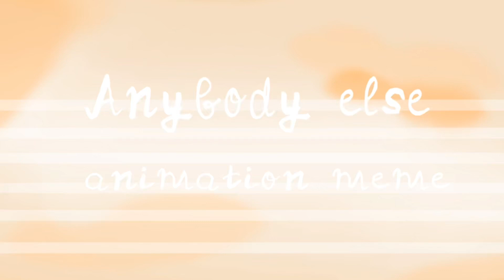Anybody else - Animation meme - GIFT!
HELLO HELLO
This gift for a close friend :)
Apps: Flipaclip (animation) CapCut (editing)
FPS: 12
Stuff used: Finger, iPad and lack of sanity
I may start posting old animation memes more
Miss the old community.
Not sure what else to put here and tags don’t work anyways, so I’ll just end the desc here.